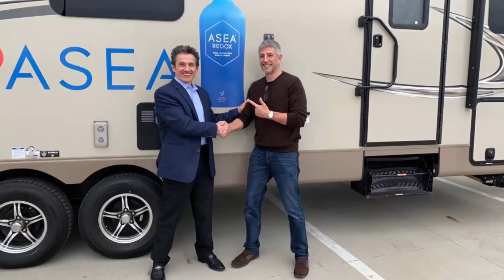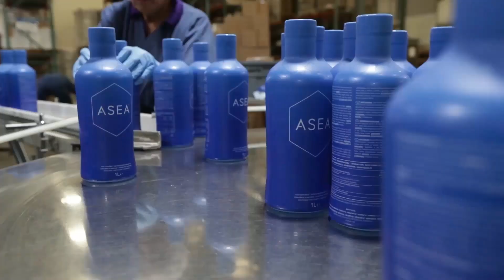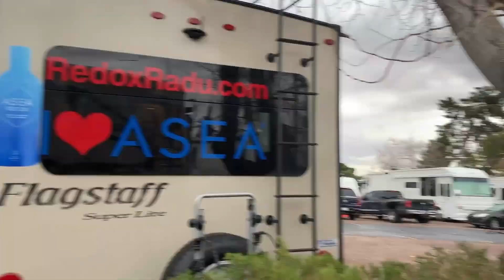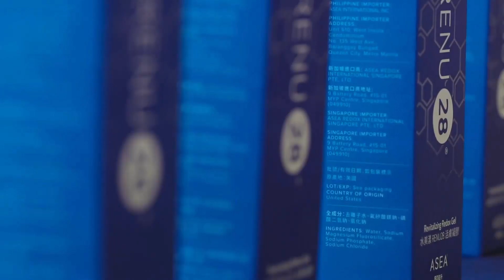I am 57 years old going on 27! FEEEL BETTER, PERFORM BETTER, LOOK BETTER, LIVE BETTER.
“ASEA is a gift to humanity” -Dr. David Silverman
Discover how you can benefit from ASEA , the single greatest health, athletic and anti-aging breakthrough of our lifetime.  ASEA, a perfectly balanced mixture of Redox Signaling Molecules, may be the single most significant health breakthrough of the twenty-first century.

ASEA activates the body's own native ability to empower the immune system and enhance health. For athletes, this groundbreaking product dramatically improves performance, endurance, and recovery

In this short video Dr. Silverman explains how to get the best of RENU28 .Applying it 3 times in 5 minutes…..and prepared to be amazed.

please make sure you watch the ASEA Genesis Video also.

These are the countries ASEA currently does business. If your country is not listed here, then at this time ASEA can NOT ship product to your country yet:

1.   Australia 🇦🇺
2.   Austria 🇦🇹
3.   Belgium 🇧🇪
4.   Canada 🇨🇦
5.   Colombia 🇨🇴
6.   Croatia 🇭🇷
7.   Czechia 🇨🇿
8.   Denmark 🇩🇰
9.   Dominican Republic 🇩🇴
10. Finland 🇫🇮
11. France 🇫🇷
12. Germany 🇩🇪
13. Hong Kong 🇭🇰
14. Hungary 🇭🇺
15. Ireland 🇮🇪
16. Italy 🇮🇹
17. Malaysia 🇲🇾
18. Mexico 🇲🇽
19. Netherlands 🇳🇱
20. New Zealand 🇳🇿
21. Norway 🇳🇴
22. Philippines 🇵🇭
23. Poland 🇵🇱
24. Portugal 🇵🇹
25. Romania 🇷🇴
26. Singapore 🇸🇬
27. Slovakia 🇸🇰
28. Slovenia 🇸🇮
29. Spain 🇪🇸
30. Sweden 🇸🇪
31. Switzerland 🇨🇭
32. Taiwan 🇹🇼
33. Thailand 🇹🇭
34. United Kingdom 🇬🇧
35. United States 🇺🇸

In due time, ASEA will expand to many more countries. So please be patient. We as independent associates never have advanced knowledge of which country opens until ASEA corporate makes official announcements. So I will see you in due time. 🙏❤️

To your Health - Peter Radu

This product is not intended to diagnose, treat, cure or precent any disease.

There is no Guarantee of a particular income. Individual results will vary.
for a detailed income disclosure statement for your market.